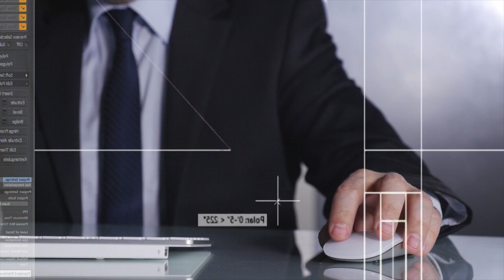Bon nouvèl: zafè Ayisyen ki pral brezil chili sendonmeng al Travay la fini Jovenel pote lajwa